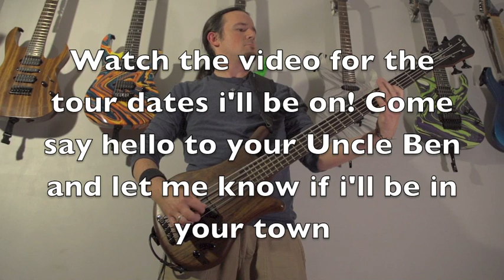Unearth Endless bass cover + 2014 tour announcements! Warwick Thumb/Kemper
SUCKAMANIACS UNITE!
I am about to go on tour playing bass with the almighty Unearth! This is going to be epic. We will be out with Darkest Hour, Carnifex, Origin, I the Breather, and Black Crown Initiate. Watch the video for a list of the tour dates i will be on, and let me know if i will be in your town! Come say hello to Uncle Ben!
This is a quick play through of the classic Unearth tune Endless. I am using my Warwick Thumb bolt on 5, through my Kemper Profiler, which is using a Darkglass B7K profile. Amazing bass dirt, the best in the business without a doubt. Standard tuning. Pants are made from the skins of seeing eye dogs. Very luxurious.
Hope to see you all out on the road! Cheers!